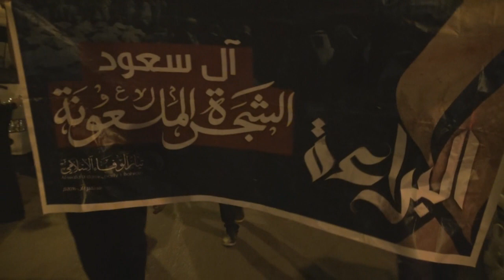قمع مسيرة "براءةٌ من الطغاة 2" - جزيرة سترة - واديان 11/9/2016 Bahrain